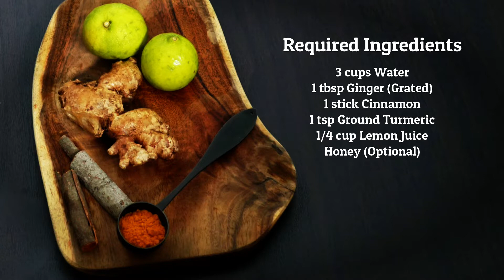Turmeric tea | Herbal drink recipe | Healthy herbal drink recipe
A great health booster to sip in winter and monsoon, Turmeric Ginger Tea is just a 5 ingredient beverage.
You will need just 5 ingredients for this one – Ginger, Cinnamon Stick, Turmeric, Lemon, and honey.
Cinnamon Is High in a Substance With Powerful Medicinal Properties
￼lemon has a good source of vitamin C
Ginger Contains gingerol, a substance with powerful medicinal properties
Turmeric is a natural anti-inflammatory
Honey is Antibacterial and antifungal properties

Serve hot in winter and cool in summer with ice cubes.

✿Video content writer and creator- Sai Deepthi
✿Editor-Sai Deepthi